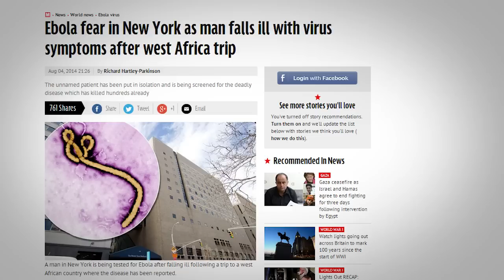NEW YORK EBOLA Terror! 6 PATIENTS Testing 8.4.14 See DESCRIPTION, Several DOCTORS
Matthew 24:7 For nation shall rise against nation, and kingdom against kingdom: and there shall be famines, and pestilences, and earthquakes, in divers places.

Prophecies from God, whether it be of floods, earthquakes, diseases toppling of Governments etc. are among the greatest services of love and compassion. They are God's signature service to give mankind advanced information to save souls at risk for eternity, reduce loss of life and property.

.LATEST UPDATES.
8.5.14 NYC SIX(6) PATIENTS BEING TESTED
8.1.14 TWO AID WORKERS ON THEIR WAY BACK TO USA
8.1.14 DETAINED IF YOU HAVE A BAD COUGH - USA

2:15.13 METEOR EXPLOSION RUSSIA

HOW TO BE SAVED:
To The Honest Enquirer, PRAY the following prayer or one similar: